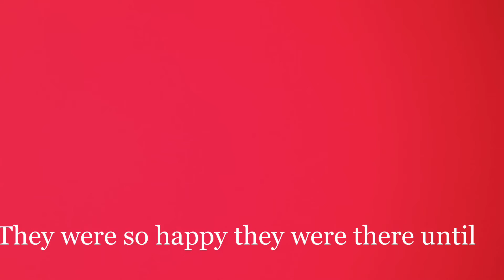The 2 Lambs ( A Roblox Adopt Me Mini Movie)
Credits: Roblox, Adopt Me